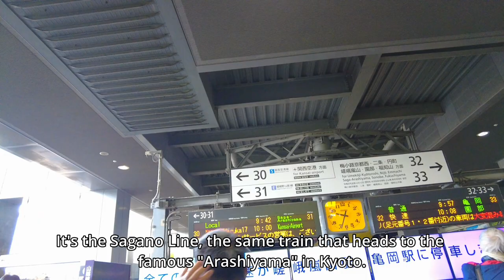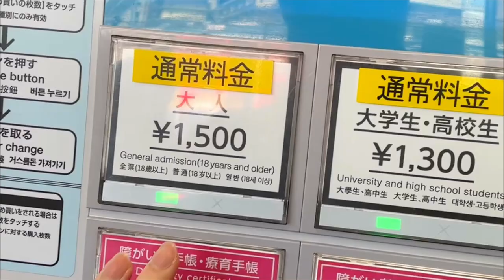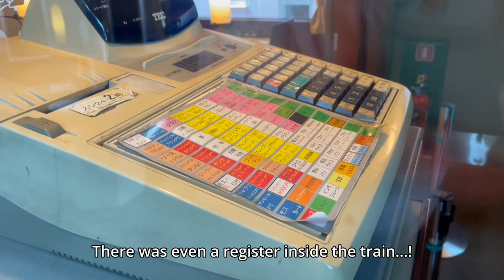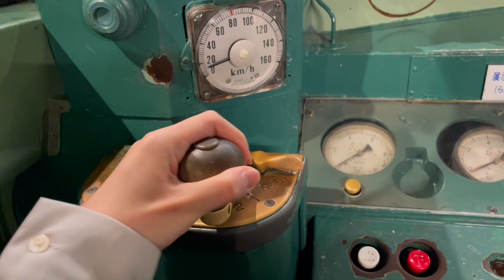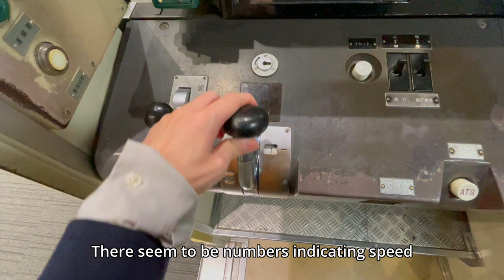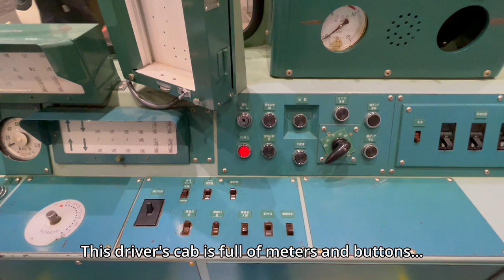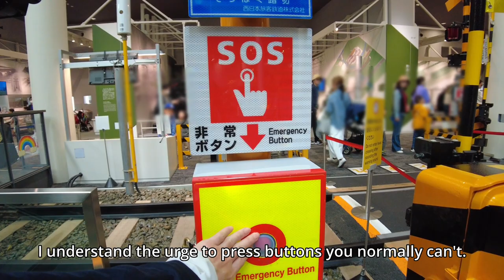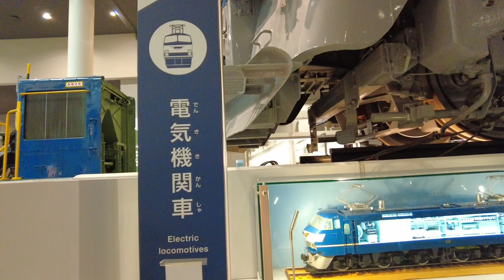Paradise for railway enthusiasts🚅The largest railway museum in western Japan, located in Kyoto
I visited Japan's largest railway museum, which exhibits 53 trains ranging from steam locomotives to Shinkansen. There is also a giant railway model diorama, and you can experience driving.

Prices are as of the time of filming.
The prices in the video are based on the exchange rate at the time of editing.
Title, description, and subtitles may not be accurate due to automatic translation.